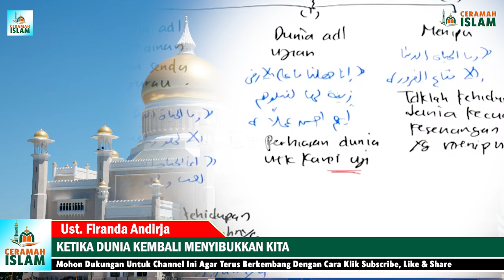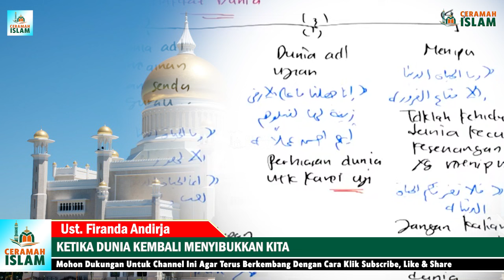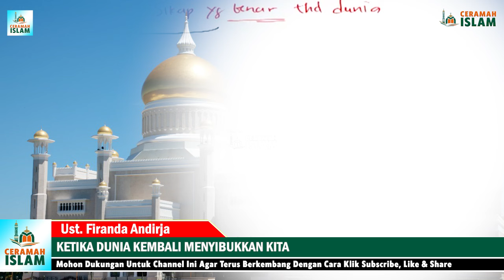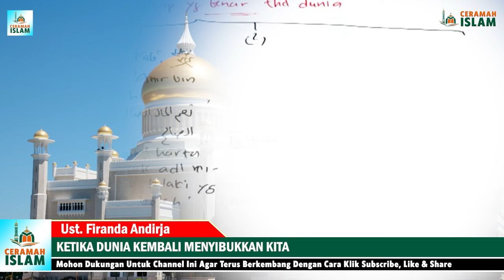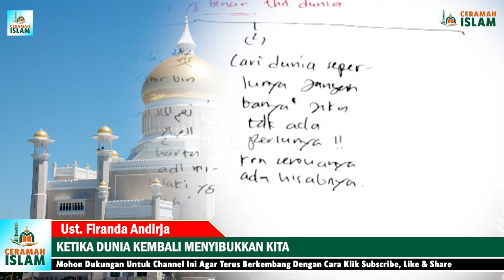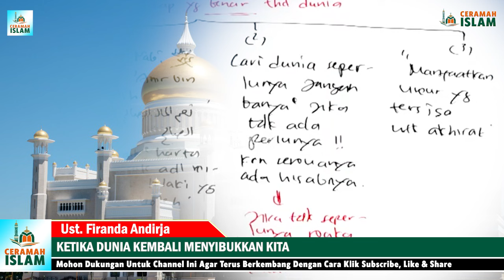KETIKA DUNIA KEMBALI MENYIBUKKAN KITA! INGATLAH HAKIKAT DUNIA ITU MENIPU! | UST. FIRANDA ANDIRJA